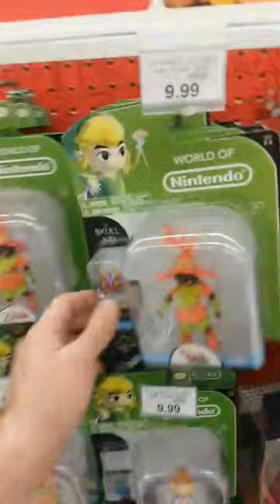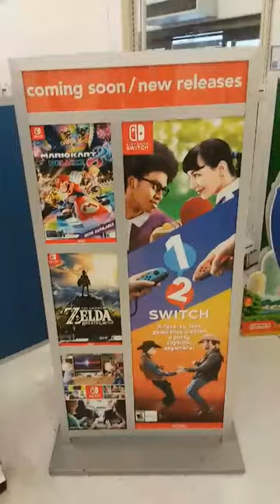My Toys R Us Trip from 2017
This old video I took back in 2017 where I went to Toys R Us for a Pokemon Event.

I Had other parts but they never got uploaded sadly.